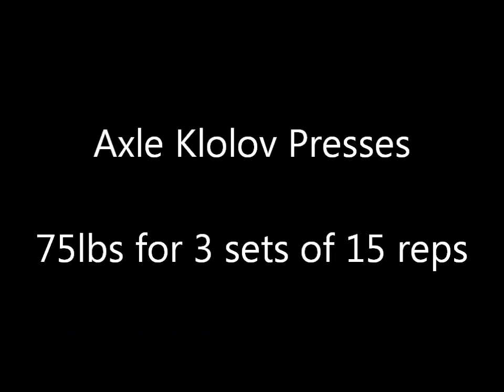Overhead Training - 12/02/2013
Overhead Training for 12/02/2013. Started off with axle clean and jerks (one clean). Did 225x4x4,255x2 and 285x2. After that was axle jerks from the rack. Did 265x7,6,6. Then axle klolov presses. Did 75x3x15. Finished up with assistance work for triceps and upper back.